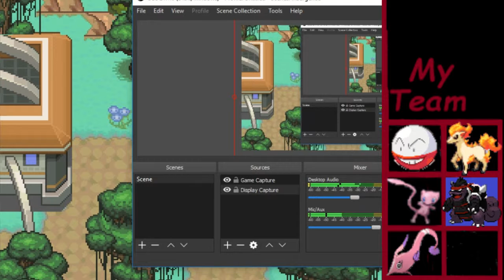New Route, New Town, New Gym - Pokemon Insurgence #12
In this episode we travel through route 4 and enter a new town. Then we explore the town and fight some gym goons.

If you are interested in playing along here is were you can download it

Also I stream @ if You want to catch the videos live :)
and I now have a twitter @ for updates on the channel and stream.